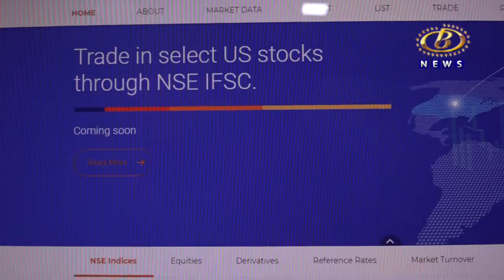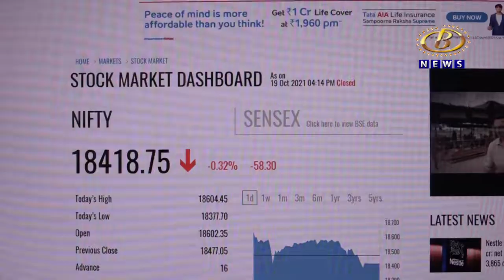सेन्सेक्सनं स्पर्श केला ६२ हजार अंकांचा टप्पा, मात्र शिखरावर टिकून राहण्यात अपयश